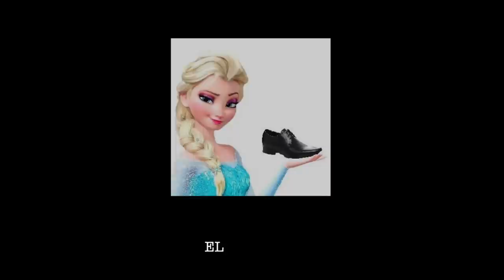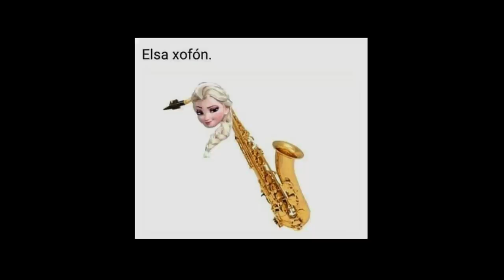La Verdad Sobre Elsa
Fuentes de Video:

Jukin Media
Elrellano.com
Break
Viraltrend
LiveLeak